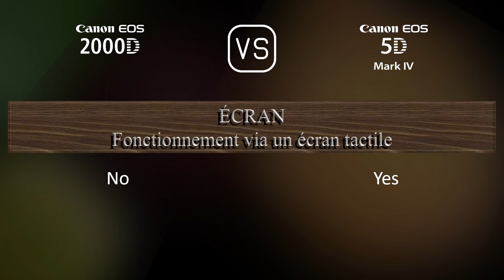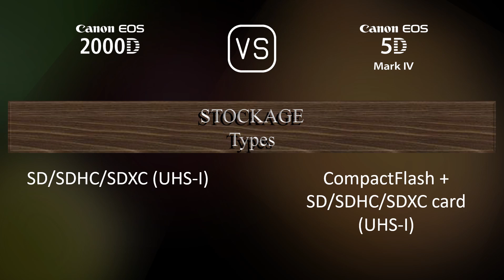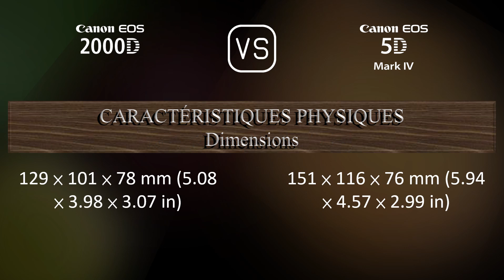Canon EOS 2000D vs. Canon EOS 5D Mark IV: Une Comparaison de Caractéristiques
Cette vidéo fournit un aperçu des fonctionnalités du Canon EOS 2000D et du Canon EOS 5D Mark IV dans une comparaison de caractéristiques (comparison of specifications).

00:25 LANCEMENT
00:33 BOÎTIER
00:40 CAPTEUR D'IMAGE
01:01 IMAGE
01:16 OPTIQUE ET MISE AU POINT
01:41 ÉCRAN
01:58 VISEUR
02:09 FONCTIONNALITÉS PHOTOGRAPHIQUES
03:03 FONCTIONNALITÉS VIDÉOGRAPHIQUES
03:17 STOCKAGE
03:20 CONNECTIVITÉ
03:45 CARACTÉRISTIQUES PHYSIQUES
04:03 AUTRES CARACTÉRISTIQUES